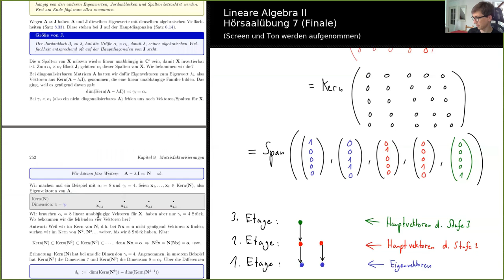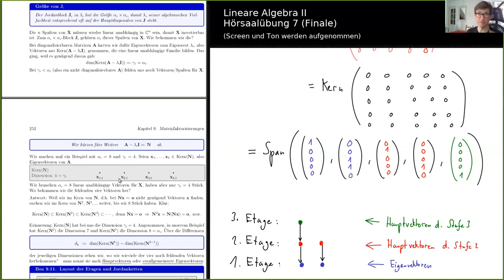Lineare Algebra 2 - Hörsaalübung 7 - Jordan-Normalform, Singulärwertzerlegung und Ausgleichsrechnung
Official *Great Supporters* in this month:
 Eddy Peeters
 Robert Fulbright
 Petar Djurkovic
 Marko Popovic
 John Chen
 qiaohui zhou
 Christopher Dolan

Official supporters in this month (≥3€):
 Michael Dillon
 John Tambroni
 Shane Elder
 Rea Moutsoziai
 Şükrü Bakan
 Shuai Zhao
 Herr Long Nguyen
 Hamri  Nabil
 Dov Bulka
 Dylan Hirsch
 Liam Fisher
 Rong Lu
 Mayra Sharif
 Edwin  Torres
 Eunice Ng
 SAMBIT GHOSH
 Arun Gupta
 Fiona Rostalski
 Tracy Yang
 Elle Downer
 Deepu Joseph
 Ariella Lee
 Jorge Herrera de la Cruz
 Alex Williams
 John Stroughair
 Frank Huettner
 Alex Hewitt
 Andres Fuentes
 Pere Pau Sancho de la J
 Daniel Troncoso
 Mohammad Rustaee
 Lucas Augusto Oliveira
 Evan Trigg
 Rafael Flock
 Liam Fisher
 Bohdan Šmaňko
 Benjamin Lloyd-Hughes
 Lucas Pessoa
 Marco Wirthlin
 Konstantin Leonidas Zisiadis
 Jude Gussman
 myrick crampton
 Thomas Bartelmess
 RAN ZHANG
 Mattheus Reischl
 Faith Lee
 Jonas Lee
 Oleksandr Hryhorchuk
 Viktor Hansen
 Yuhao Liu
 Jamila Oubenali
 Laurent Brodeur Faucher
 Johannes Kröpfl
 Igor Kuvychko
 Joel Miller
 Matt Reister
 Shashi KANT
 Tor Grandalen
 Sunayan Acharya
 Ilya Karpov
 Miriam K
 Glenn Wouda
 Fabio Saba
 Luca Herglotz
 Astrid Burckhardt
 Aaron Lenfestey
 Daniel Janzon
 Marie Punsmann
 Lukas Mührke
 Haitong Xu
 Tianyi Zhang
 Holger Weisbrodt
 Eviatar Zweigenberg
 Kostia Maksymenko
 Julio Cesar  Campos Neto
 Oleksandr Shchur
 Senyao Hou

0:00 Einführung
1:05: Themenwünsche
3:13: Jordan-Normalform
33:50 Jordan-Ketten aufstellen
54:25 Transformationsmatrix X aufstellen
1:02:00 Singulärwertzerlegung
1:18:40 Ausgleichsrechnung

Dies ist die Aufnahme der Veranstaltung "Lineare Algebra II" vom 27. Juli 2020.